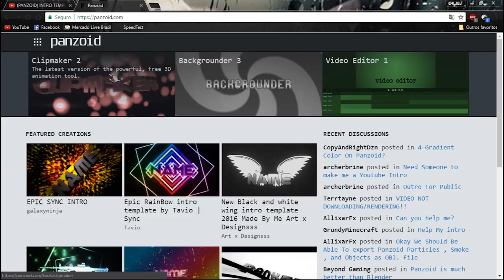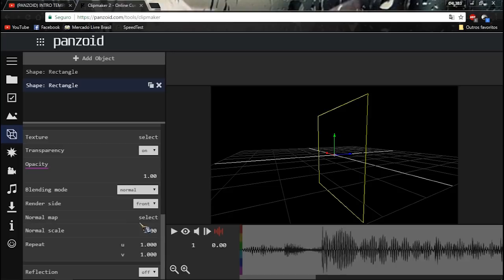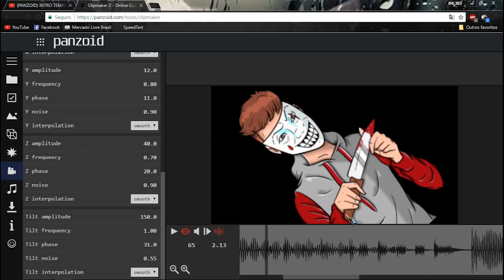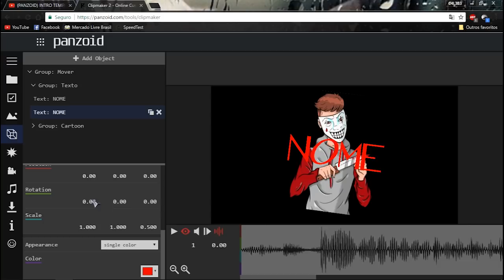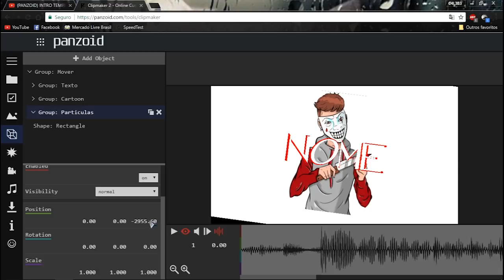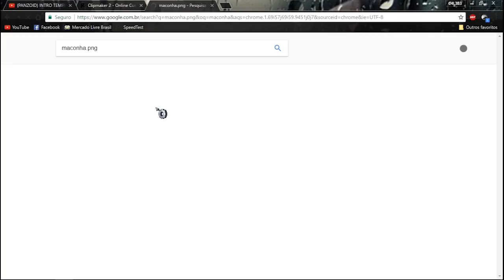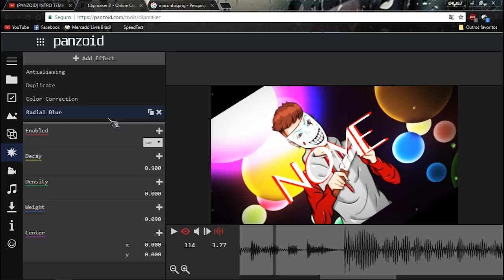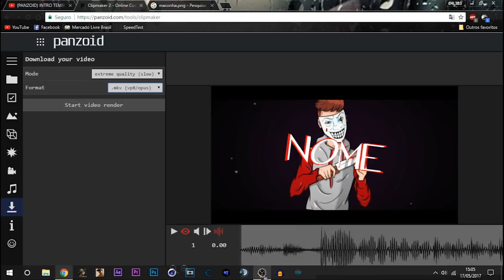(PANZOID) TUTORIAL COMO FAZER UMA INTRO DORGAS NO ANDROID & PC - SEM PROGRAMAS - 2017 !!!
♛ABRA E LEIA PARA QUEM QUISER INTRO , OU PARA SABER OUTRAS COISAS♛LINKS ABAIXO♛

✔PARA VOCÊ QUE QUER INTRO FREE (DE GRAÇA), NO MOMENTO NÃO ESTOU FAZENDO NÃO INSISTA , NÃO COMENTE PEDINDO INTRO PORQUE NÃO IREI RESPONDER ツ.

✔CASO QUEIRA UMA INTRO COMPRE NO MOMENTO SÓ ESTOU FAZENDO INTRO PAGAS , CASO QUEIRA UMA ME ADD NO FACEBOOK OU SKYPE (LINK ABAIXO)ツ.
✔PREÇO DE INTRO 2D,DORGAS E 3D (PANZOID):R$5,00 CINCO REAIS.
✔PREÇO DE INTRO 2D,DORGAS E 3D (AFTER EFFECTS E C4D):R$10,00 DEZ REAIS ツ.

☑NOME NO SKYPE:C4L3B3 R0DR1GU3S (4M-N4T0).

❤SE LEU ATÉ AQUI FIQUE SABENDO QUE DEUS TE AMA❤ENTÃO DEIXA AQUELE LIKE 👍É DE GRAÇA E APROVEITA E SE INSCREVE PARA TER + VIDEOS ⌛.